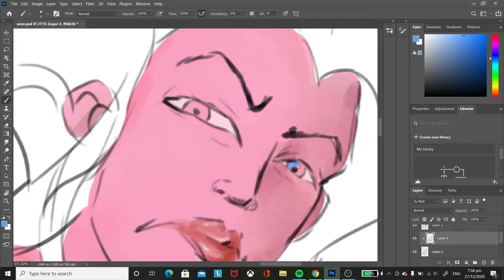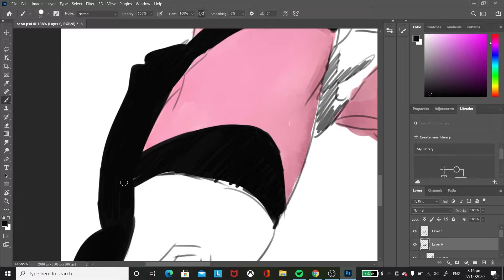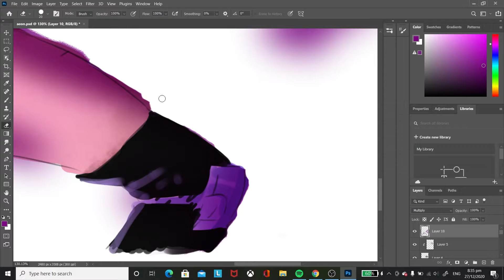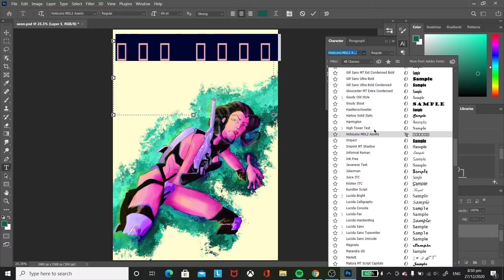Æon Flux Speedpaint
I forgot to record half way through.
by rai. & five